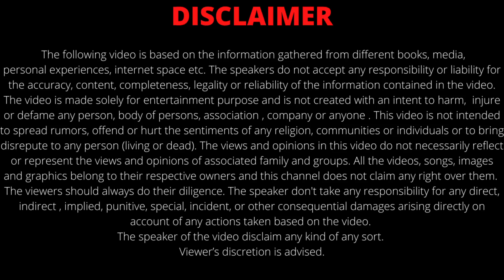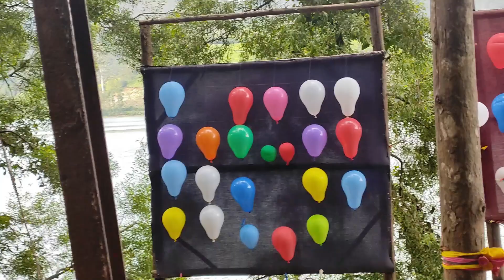MATTUPETTY DAM | Kerala Tourist Places @TravelingDesi | Places to visit in Munnar | Kerala Trip 06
Hello everyone!!
We are sweet and simple family based out in Delhi NCR (INDIA). This channel is about our family celebrations, trips and life experiences.

Always inspired from @TravelingDesi  Sir .

In this vlog , we went to our next point namely MATTUPETTY DAM . It is must visit place if you visit Munnar , Kerala.

mattupetty dam
mattupetty dam munnar
mattupetty dam boating
mattupetty dam opening
mattupetty dam speed boat
mattupetty dam elephant
mattupetty dam shutter opening
munnar snowfall
munnar trip
munnar resorts for family
munnar padayappa elephant
munnar elephant attack
munnar kerala
munnar gap road
munnar vlog
travel vlog
kataria family vlogs
travel blogger
family vlogs
TRAVEL VIDEO
travel vlogs
traveling desi
kerala travel vlog
kerala travel vlog malayalam
kerala travel vlog tamil
kerala travel vlog by foreigners
kerala travel vloggers
kerala travel vlog hindi
kerala travel vlog english
kerala travel vlog latest
kerala travel vlog 2022
kerala travel vlog reaction
kerala travel vlog day-3/house boating/kerala special
india vlogger
vlogger
places to visit in kerala
places to visit in kerala for 3 days
places to visit in kerala for 5 days
places to visit in kerala for 2 days
places to visit in kerala for 7 days
places to visit in kerala in december
places to visit in kerala for couples
places to visit in kerala in september
places to visit in kerala near coimbatore
places to visit in kerala in august